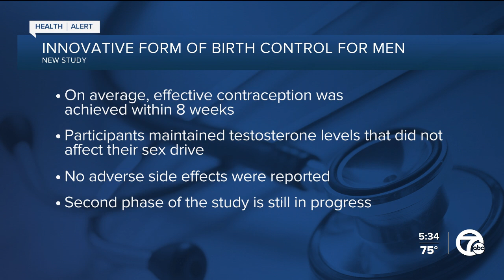Trial finds male birth control gel safe and effective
Scientists report promising results for an innovative form of birth control for men. This hormonal gel has been shown to effectively reduce sperm production in clinical trials.